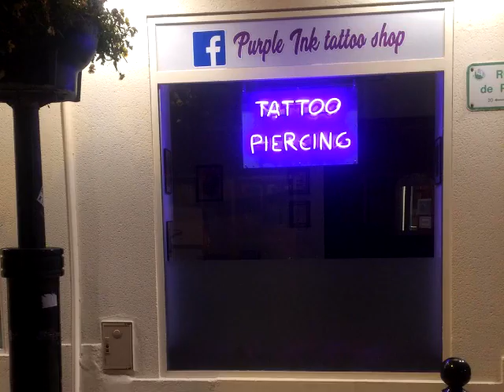Purple Ink Tattoo Piercing